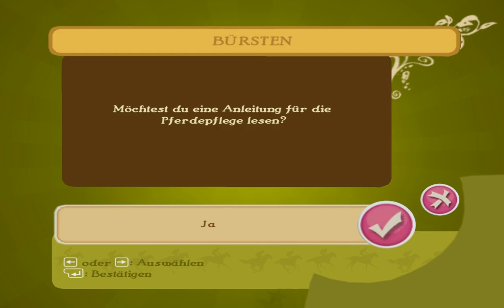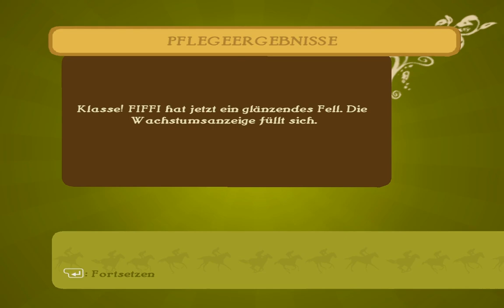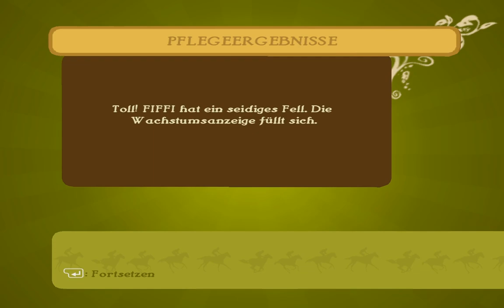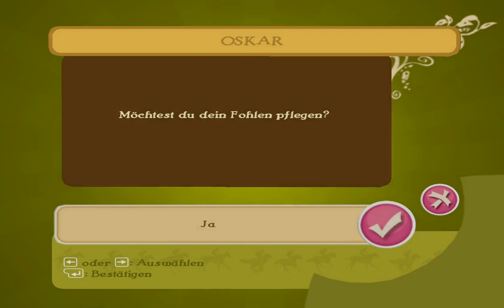Let's Play Abenteuer auf dem Reiterhof - Die wilden Mustangs #006 [Deutsch] [HD]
Nachdem wir erfolgreich den ersten Wettkampf bestanden haben, müssen wir uns immer noch drum kümmern heraus zu finden warum die Stuten nicht mehr fohlen können.